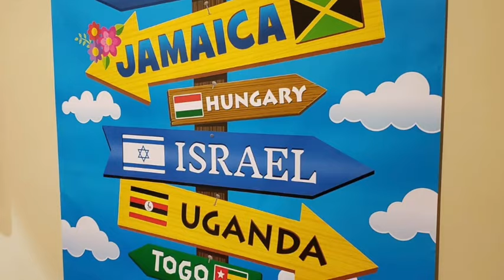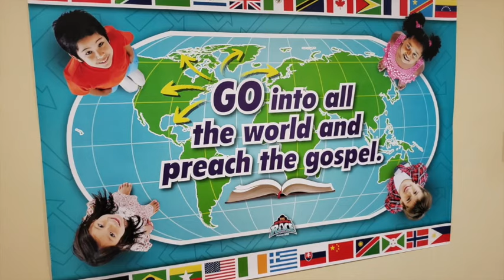Victory Baptist Church VBS 2019